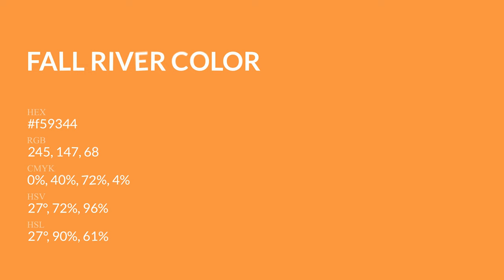Fall River color f59344 hex Cool Orange color f59344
What color is Fall River ? f59344 hex, Cool Orange color f59344

Hex f59344 Color Code is also known as Fall River color